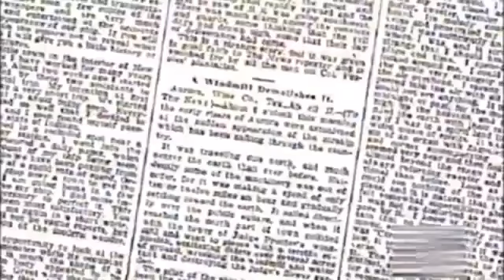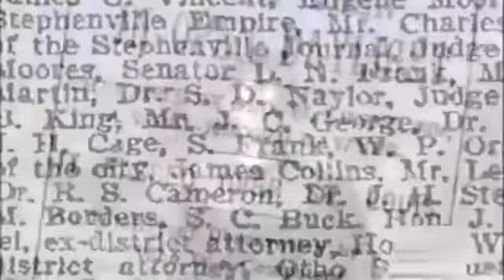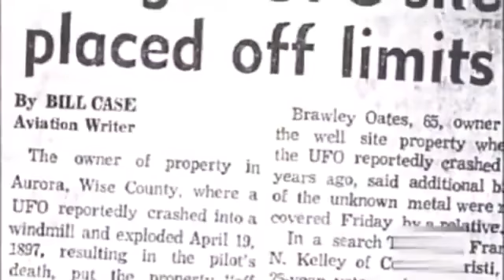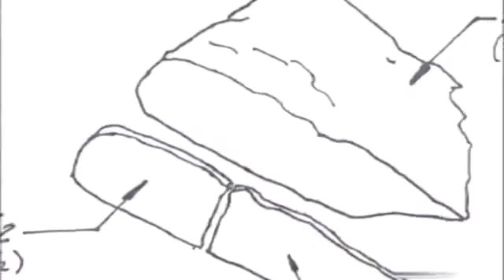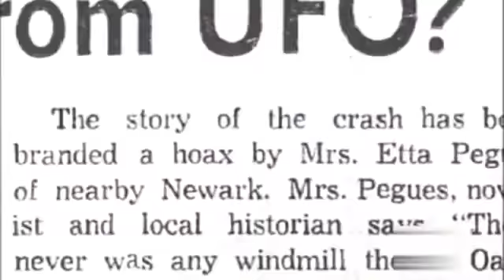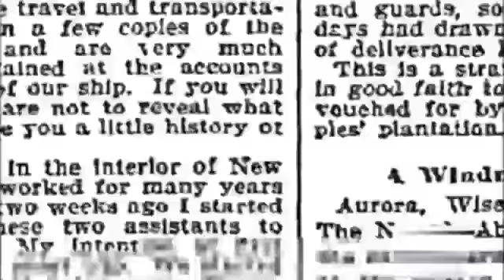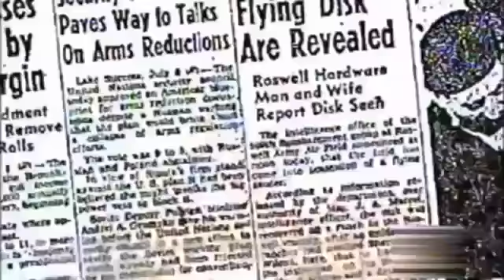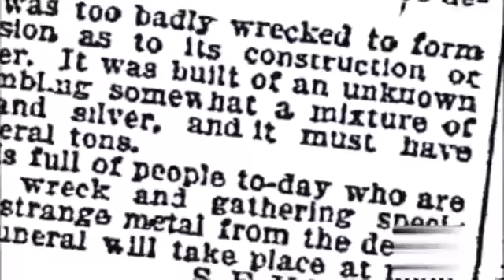Mysteries of America's Oldest UFO Incident